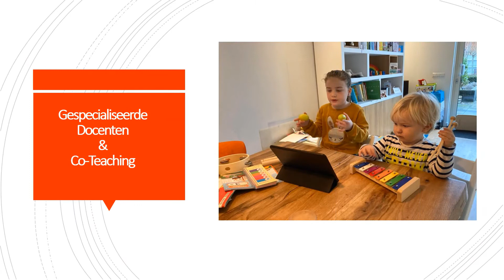Méér Muziek in de Klas Hoeksche Waard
Muziekschool Hoeksche Waard heeft Meer Muziek in de Klas naar de Hoeksche Waard gehaald. Hoe dat werkt, vertellen ze in dit filmpje.